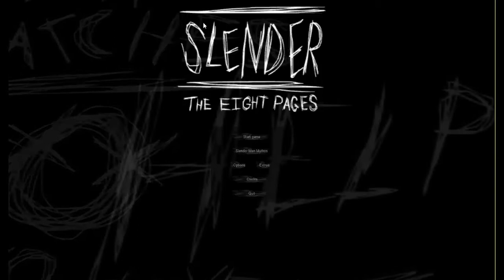Let's Play Slender #001 Schlendie singt Badnerlied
Der Slenderman soll euch holen!

Kommentatoren:
soeren
kraeftig